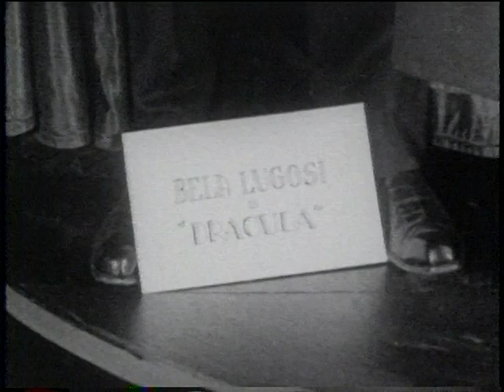Paramount short: Hollywood on Parade (1934) (excerpt)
Excerpt from a 1934 Paramount short that features a live-action "Betty Boop" performance.  The excerpt features Bela Lugosi as Dracula plus a couple other Paramount stars of the time (Eddie Borden and Rex Bell).

This is bizarre but interesting as one of only two live-action Betty Boop performances contemporary with the Fleischer cartoons.  The other live-action Betty Boop (by Mae Questel) can be found

Lugosi's entry in the IMDB doesn't mention this appearance.

This short aired on AMC in 1995 on a "Betty Boop 65th Birthday" special hosted by Richard Fleischer (Max's son).  In introducing the short, Richard identified the woman playing Betty as "consummate flapper" Helen Kane, but that seems to be wrong (especially since Helen Kane was suing Paramount and Max Fleischer around the same time).

The actress is likely Bonnie Poe.